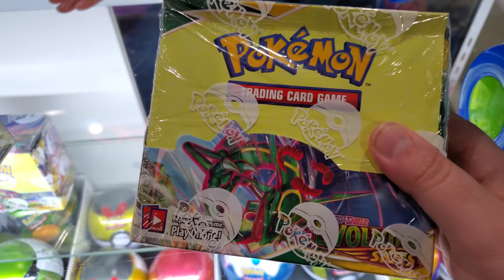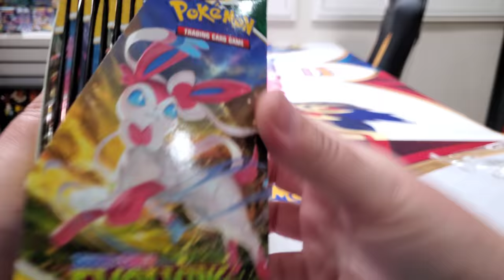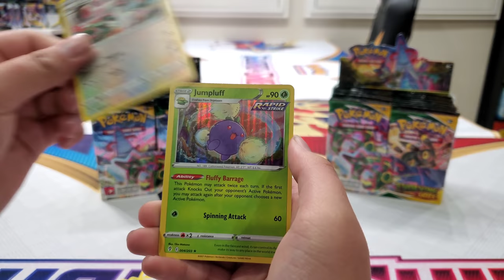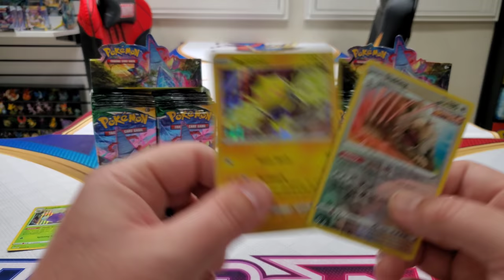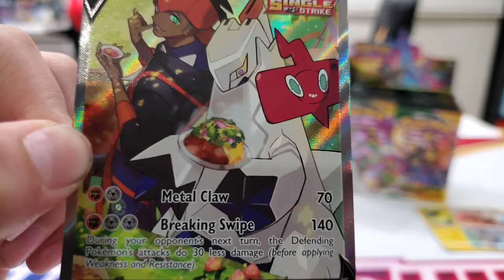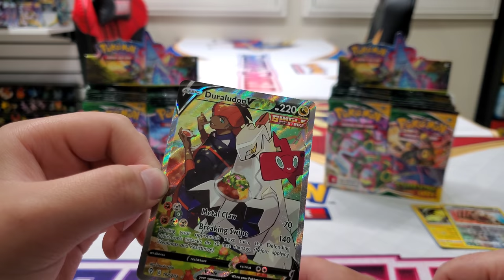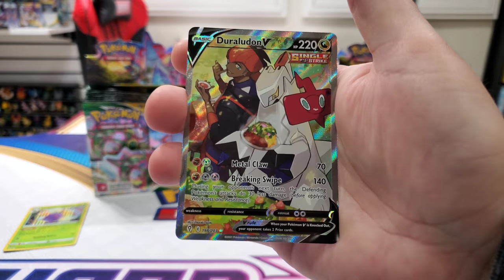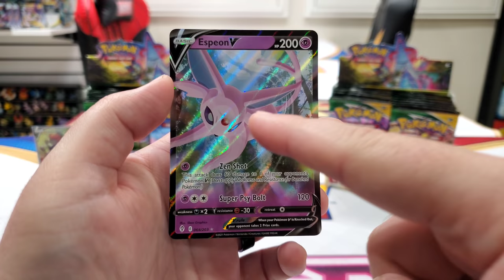CARL GOES DUMPSTER DIVING FOR EVOLVING SKIES BOOSTER BOXES! New Pokemon Cards Battle Opening!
CARLS SECRET EXPOSED! Ever wonder how Carl gets so many Pokemon cards?? Find out the secret now as we open 2 Evolving Skies Booster Boxes in an epic all out battle! Secrets, battles, rare pulls, what more can you ask for?!